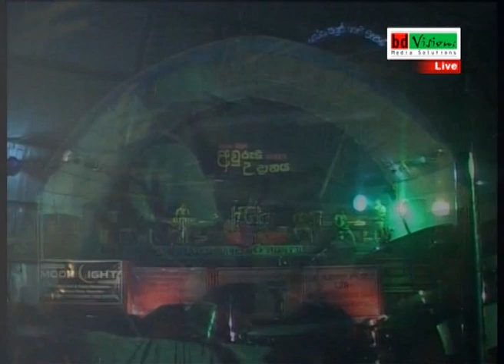Shashika Nisansala 6 Popular Songs with Purple Range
Purple Range backing music  to Singer Sashika Nisansala. She Sings 6 of her popular songs. Purple range is a band in Sri Lanka. Sashika Nisanasala is one of the popular songstress in Sri Lanka. Here She Sings 6 sinhala Songs.

0:00 Api Hamu una Thana thaniye
Husmak Durin
Gimhana Kale
Maya
Nisnasala Sadak